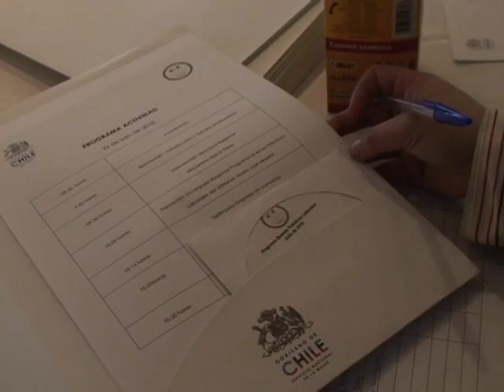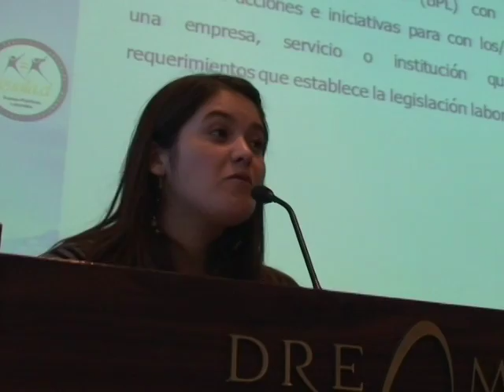UMAG NOTICIAS SERNAM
En Sernam ya se Encuentran Habilitada las Postulaciones para Becas técnicas Profesionales para Mujeres